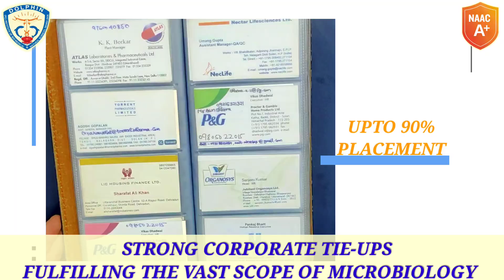🔬 Explore the Microscopic World – Discover Big Opportunities!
Step into the fascinating world of Microbiology – where science meets innovation, and curiosity leads to breakthroughs! At Dolphin (PG) Institute, our B.Sc. and M.Sc. Microbiology programs combine rigorous academics, practical lab training, and research-driven learning to shape the scientists of tomorrow. 🧬✨

From medical microbiology to industrial, agricultural, and environmental applications – build a strong scientific foundation and launch your career in healthcare, biotech, research, and more. 🌱💉

Why Choose Dolphin (PG) Institute for Microbiology?
🏆 NAAC "A+" Accredited

📚 An Autonomous College

🎓 24 Years of Academic Excellence

🔬 Advanced Research Labs & Hands-On Training

🧪 Collaborations with Top Research Centers & Industries

💼 Excellent Placement Support in Biotech, Pharma & Diagnostics

👨‍🎓 10,000+ Alumni Across the Globe

📜 UGC Recognized Programs

🔍 Learn. Discover. Innovate.

Whether your goal is a career in diagnostics, biotechnology, pharmaceuticals, or research & development – your journey begins at Dolphin.